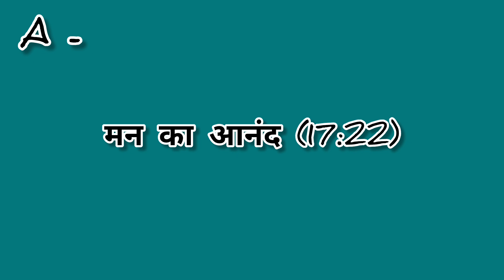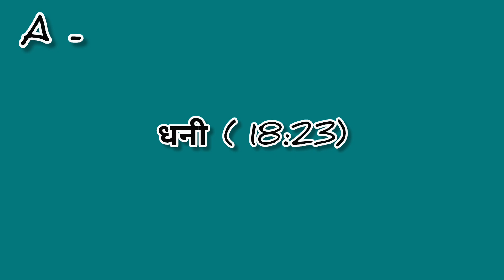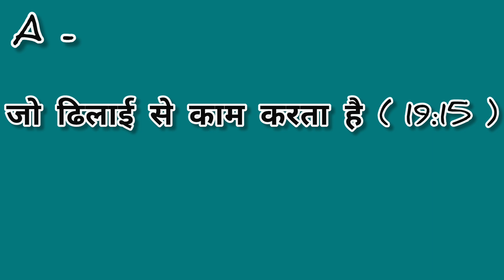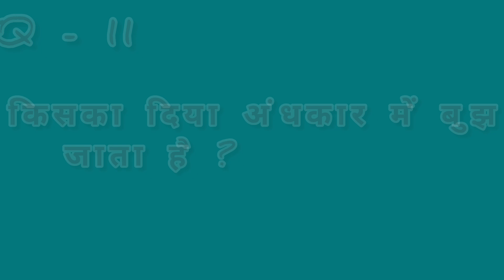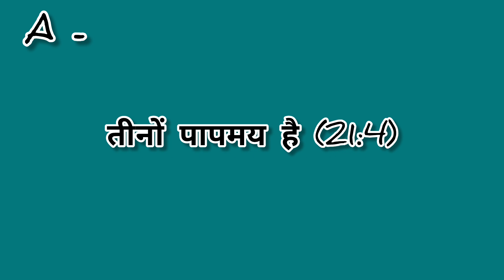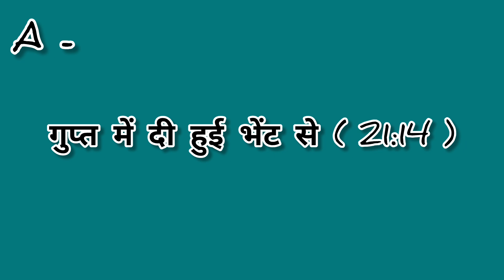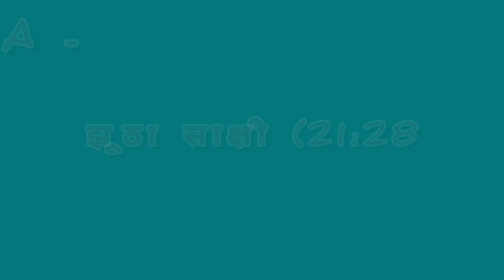BibleQuiz questions and answers#bible knowledge#proverbs#नीतिवचन#chapter 17 to 21#hindi